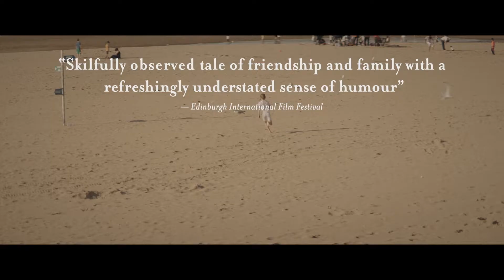Hurt By Paradise (Trailer)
Celeste (A poet living in London ) finds friendship with Stella, as the pair of them struggle through life to make their different dreams happen.

Starring: Greta Bellamacina, Nicholas Rowe, Anna Brewster, Sai Bennett, Jaime Winstone, Tanya Burr
Released: 2021
Genre: Drama